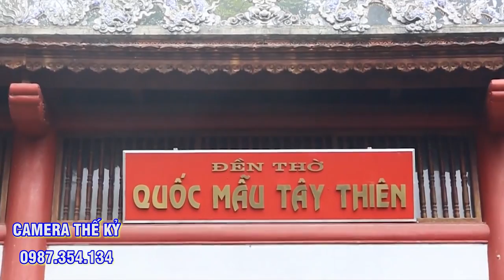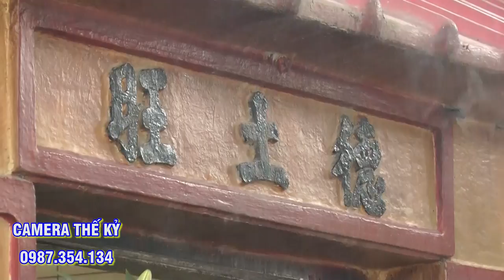Thanh Đồng Cực Cá Tính NGọc Vân Hầu 3 giá Chúa.Đàn Lễ Tạ Tam Niên